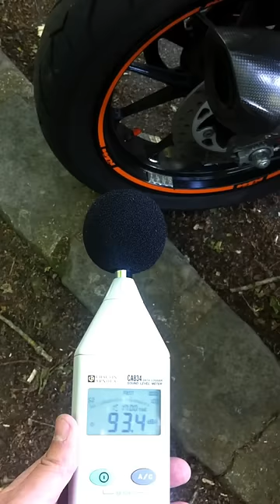test sonomètre akra à 4500 tr/min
test au sonomètre de l'akra sur duke 125